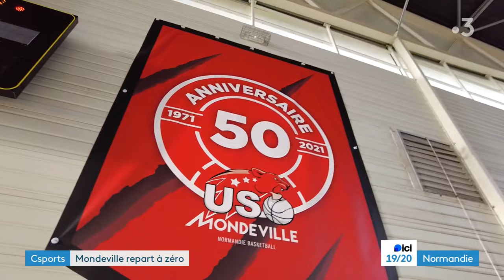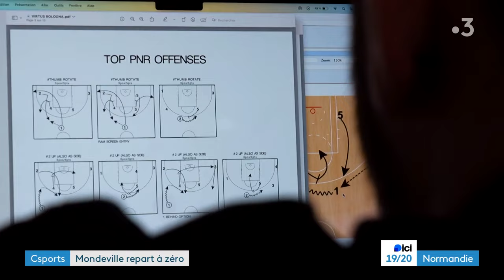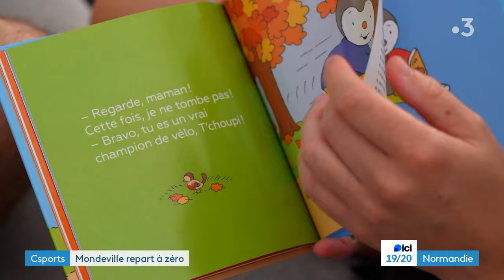Morgan Debrosse, nouvel entraineur de Mondeville basket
Mondeville repart de zero. Ce club historique du basket féminin français n'a pas réussi à retrouver l'élite rapidement, et a donc décidé de faire table rase, nouvelles joueuses et surtout un nouvel entraîneur, Morgan Debrosse, venu du monde amateur.